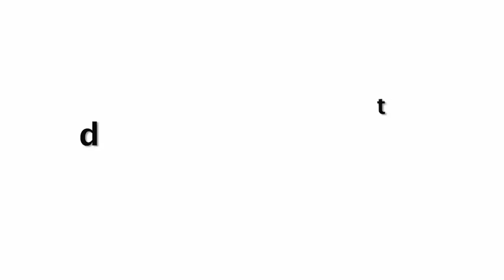Ameesha Patel WORKOUT Video Will Amaze you